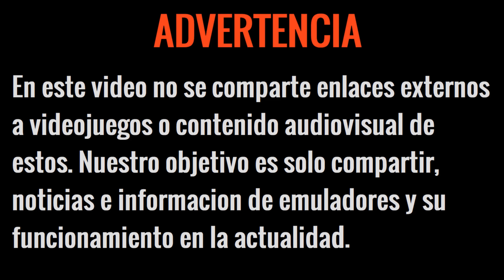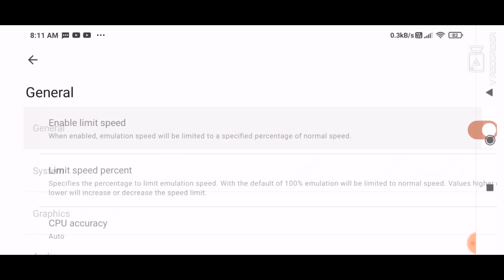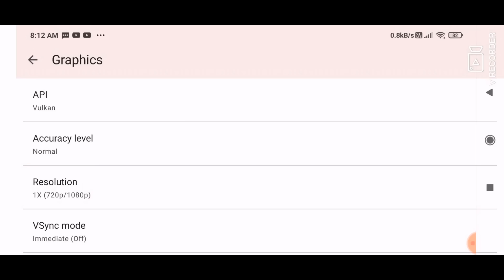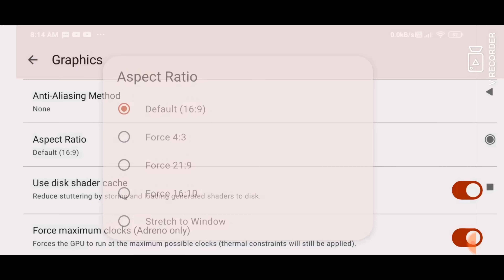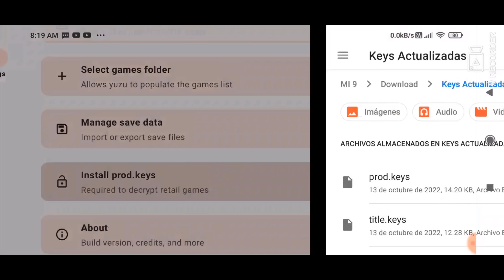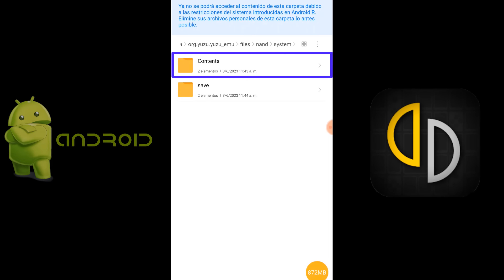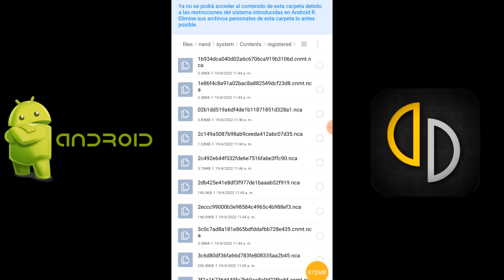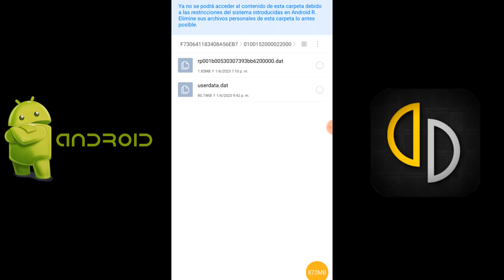YUZU ANDROID C0NF1GUR4C10N: ACTUALIZAR SISTEMA, MODS, SAVE, SHADERS Y MÁS